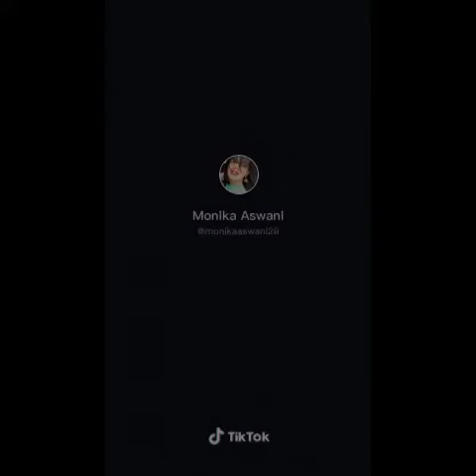December 8, 2020